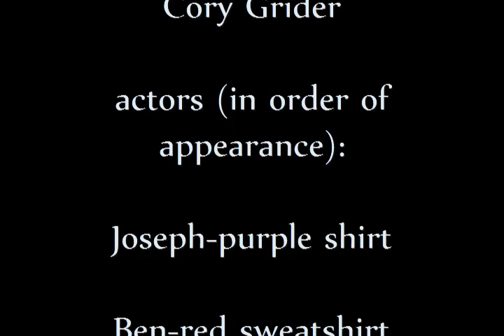Conflict Over the Crossway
Tollmen can be very stupid sometimes, can't they? (no offense to anyone who is, though) Okay, so the gold really was a croquet ball, but honestly, where would we get real gold that large? At least this was entertaining to make. Side note: the ball fell in on accident about six times, so between each clip we had to retrieve it from the water.